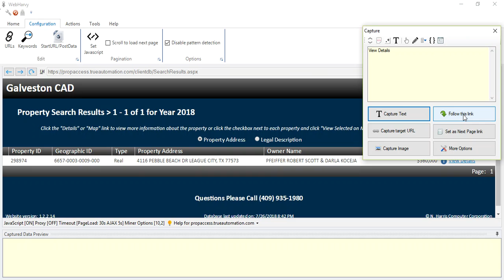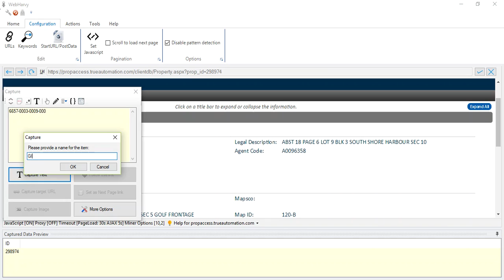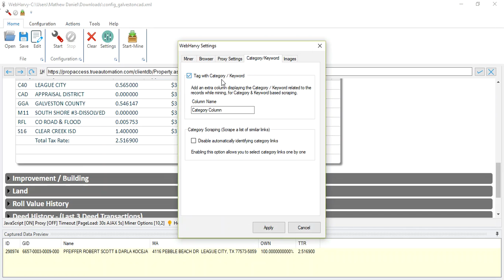How to perform Property ID based keyword scraping in Galvestoncad website using Webharvy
RegEx String used :

Total Tax Rate:\s*(.*)